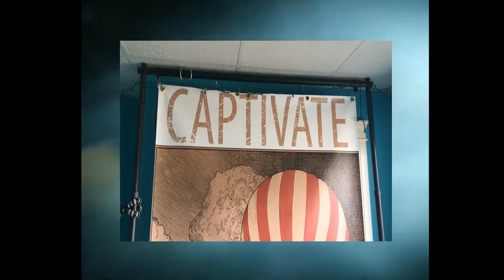Captivate-Dichotomy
"There comes a time when all i want is to bang my head off the fucking wall.
Cause i wish you could see how much you meant to me."
-Captivate